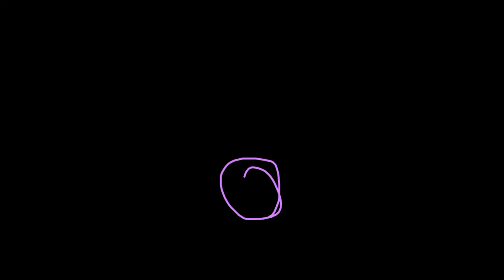intle inside logo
intle inside logo kinemaster